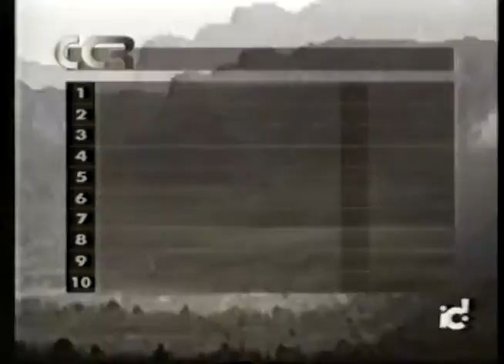Rally San Miguel de La Palma 2006 - CCR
Resumen del Rally San Miguel de La Palma 2006 del programa CCR.